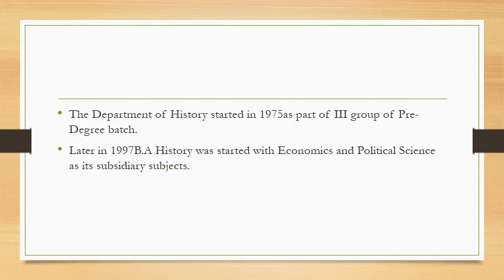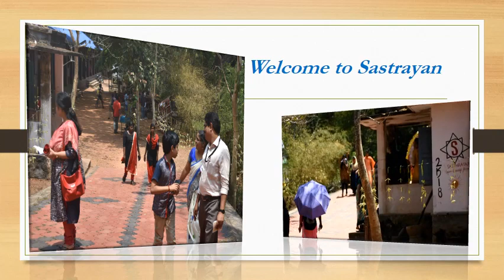Dept of History GCA22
The Department of History, Govt. College Attingal